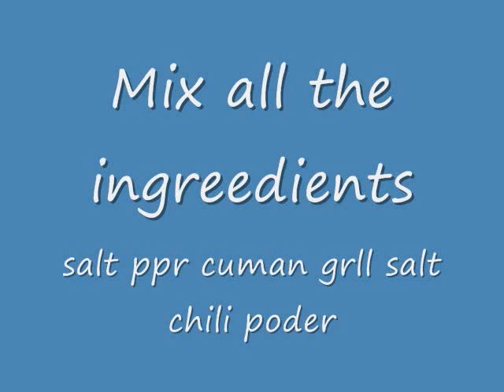The Mythbusters test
Yesterday I saw Mythbusters, the Myth was that a sneeze was 100 mph. It was busted. So I made it so it would go 100 Mph